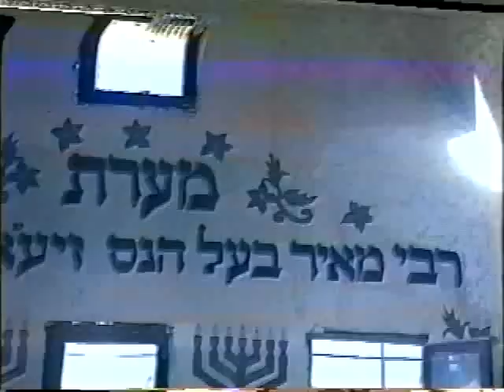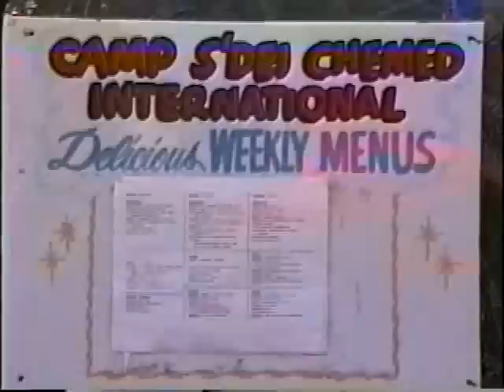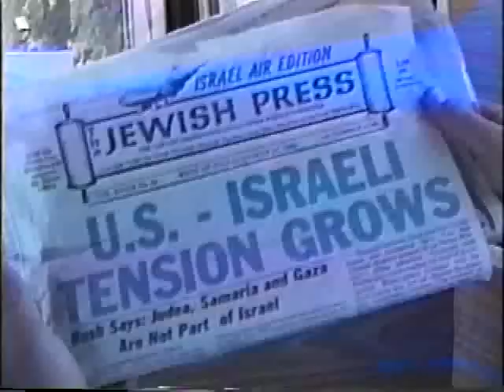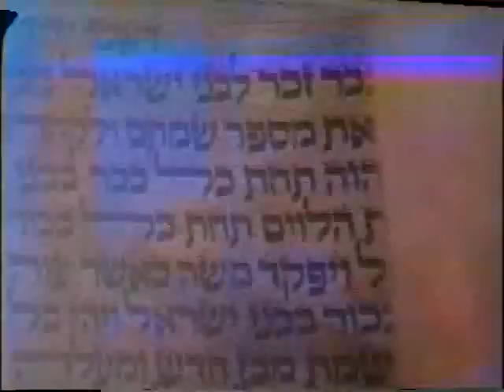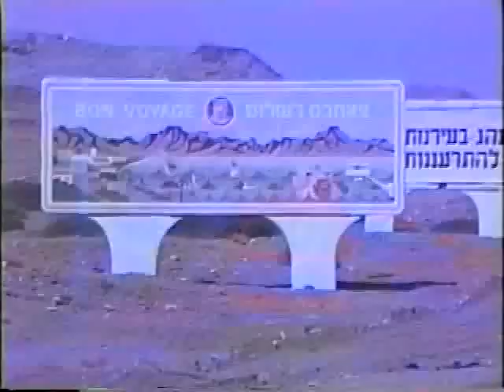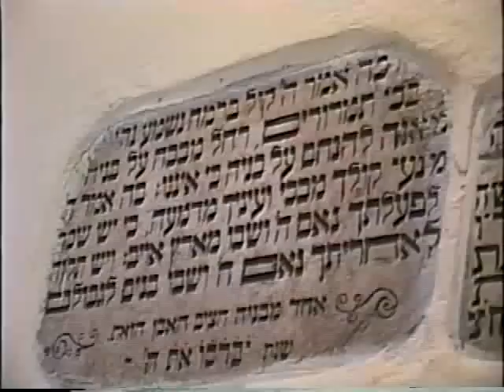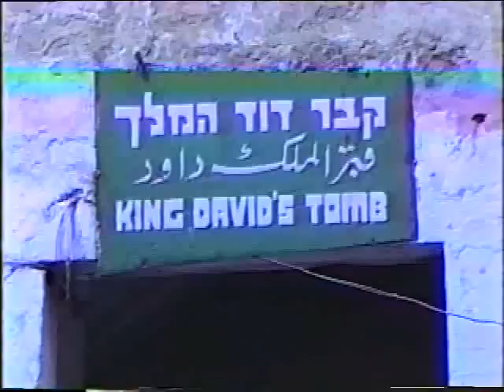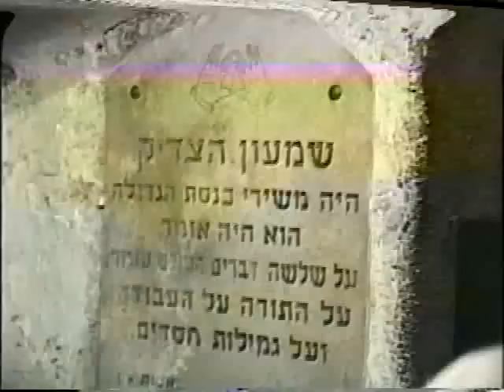Camp S'dei Chemed 1989 Memories Video including The Western Wall narrated by Steven Hill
camp s'dei chemed 1989 memories video

dimensions audio and video
Producer: Dovid Teitelbaum